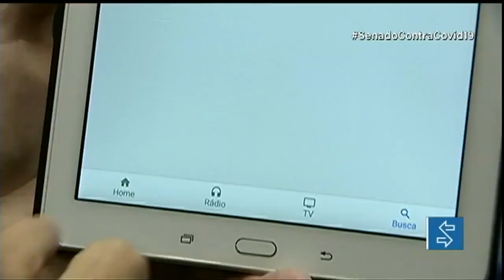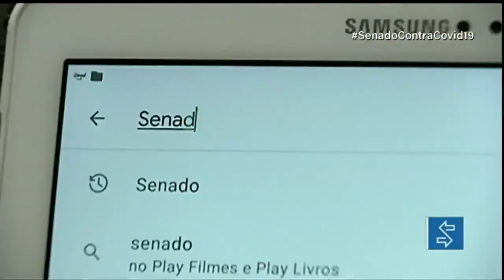Aplicativo disponibiliza notícias do Senado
Agora ficou mais fácil se informar sobre as atividades e decisões do Senado. Está disponível o aplicativo Senado Notícias, totalmente desenvolvido pelos técnicos da Casa.